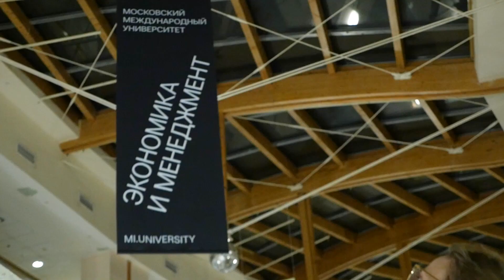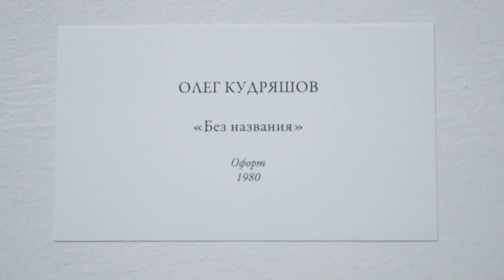Студенты посетили выставку «TECHNE: техника как искусство»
Студенты  первого курса профиля «Графический дизайн» посетили выставку «TECHNE: техника как искусство», посвященную технике офорта, которая проходит в Институте свободных искусств и наук ММУ.
На выставке представлены работы художников, среди которых есть как признанные мастера, чьи картины представлены в лучших мировых музеях и собраниях, так и молодые офортисты, успевшие сформировать свой стиль в печатной графике.

Выставка раскрывает взаимоотношения художника и современных технологий, изменения в зрительском восприятии и новые инструменты воплощения творческих замыслов.

Подобные экскурсии дают студентам возможность развить творческий вкус, культурное восприятие действительности  и расширить кругозор.